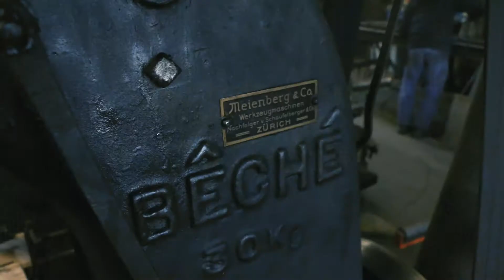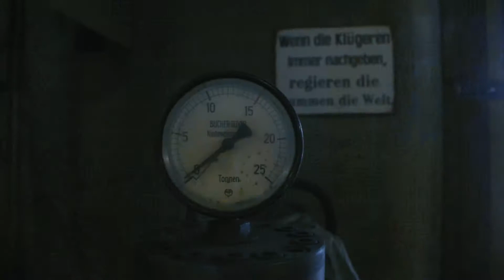Filmporträt Waffenschmiede Zürcher